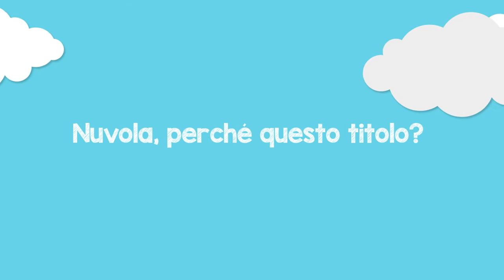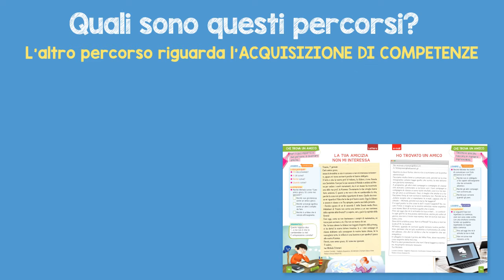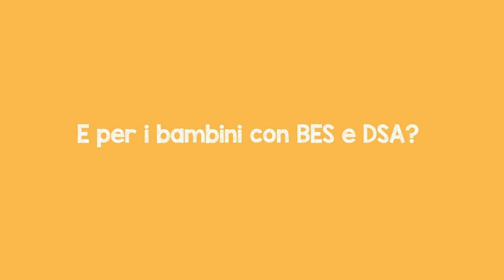Booktrailer Nuvola 4-5 - Corso di Letture per la scuola primaria